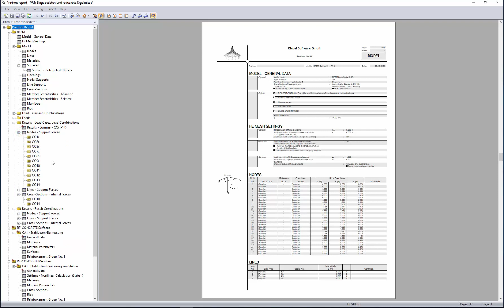[EN] [EN] FAQ 003534 | Как можно отобразить некоторые результаты всех загружений в протоколе резу...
Вопрос:
Как отобразить в протоколе результатов только некоторые результаты всех загружений, но все результаты выбранных загружений?

Ответ:
Отдельные загружения, для которых будут отображаться результаты можно определить в общем выборе протокола результатов. Однако отобразить для них можно только все типы результатов. Тем не менее иногда есть смысл дифференцировать эту настройку в зависимости от типа результата (например, при потребности отобразить опорные силы всех загружений, но результирующие внутренние силы только для определяющих загружений).

С одной стороны, это можно настроить с помощью специального выбора для каждого типа результата (щелкните правой кнопкой мыши соответствующую запись в дереве навигации).

С другой стороны, все загружения могут остаться выбранными в общем выборе, а все ненужные результаты загружений затем удалены вручную прямо из дерева навигации.

Этот ручной выбор потом можно изменить в общих настройках с помощью функции «Перезаписать отдельные настройки».